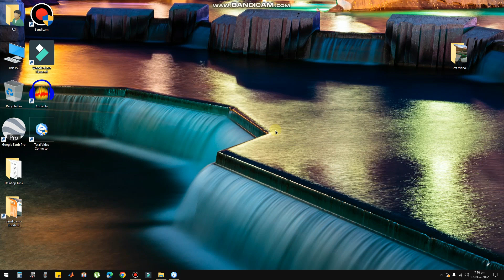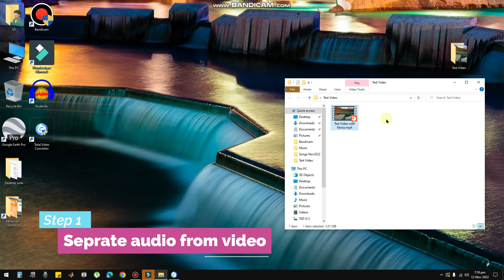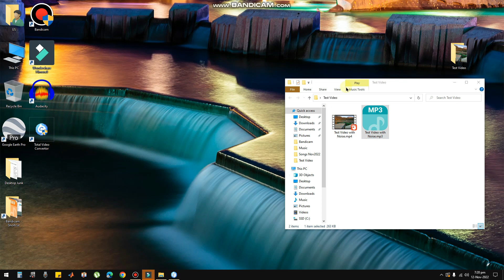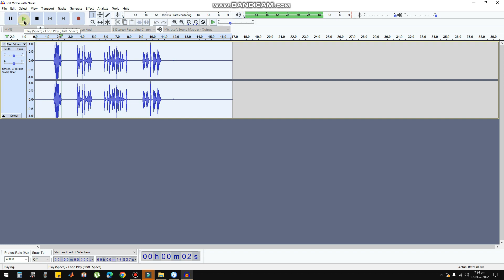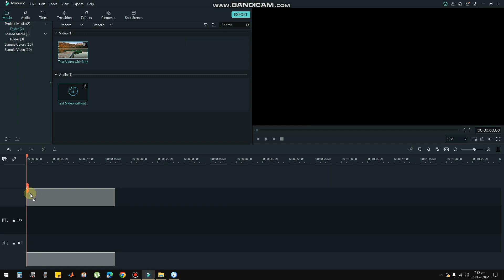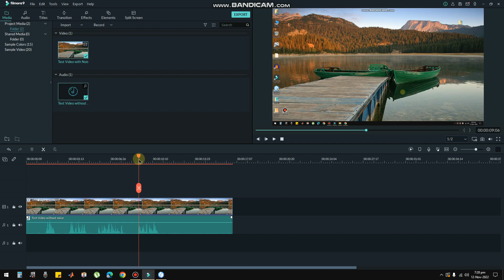How to remove background noise from audio or video | Audacity and Total Video Convertor and MORE!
Learn How to remove background noise from audio or video | Audacity and Total Video Convertor and MORE!
Softwares link: (Audacity & Total video converter)

In this video we will see how to remove background noise from your video, we will reduce the background noise of your youtube video and make the audio sound clean. fix your background sound noise now! follow this video to remove background noise quickly and effectively using audacity, RTX Voice, and a few practical steps. this will help with unwanted background sounds like fan and ac sounds and hums.

Some Questions Answered:

- How to Reduce Background Noise in Video?
- How to Remove Background Noise in Video?
- How to Record Professional Clear Audio?
- How to Remove Background Noise with Audacity?
- How to Remove Background Noise with RTX Voice?